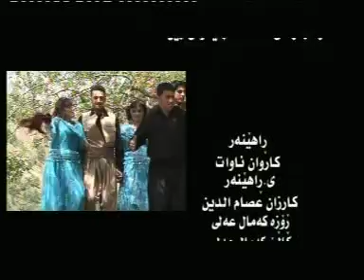Twana taran NEWi zor xosh 2011 bashi 5